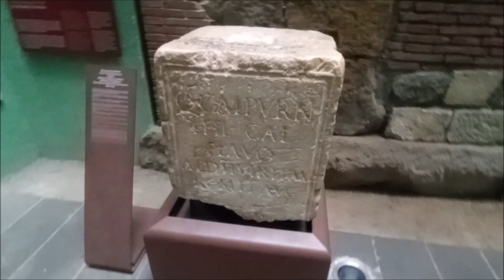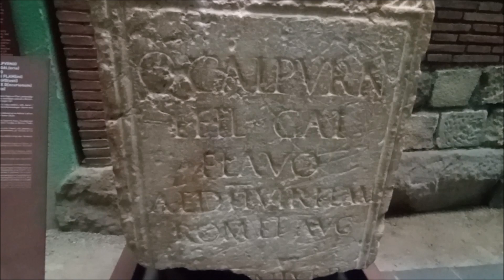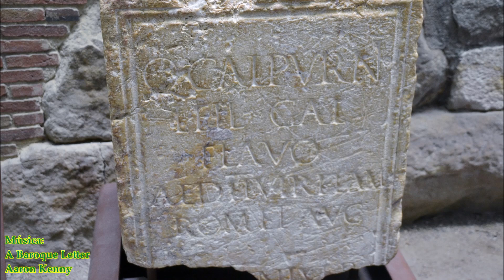PEDESTAL HONORÍFIC: QUINT CALPURNI FLAVI 03 02 2024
PEDESTAL HONORÍFIC: QUINT CALPURNI FLAVI

Q(uinto) CALPURNIO L(uci) FIL (io) GAL(eria) FLAVO AED(ili) II VIR(o) FLAM(ini) ROM(ae) ET AVG(gusti) (barc)IN(nonenses) EX D(ecurionum) D(ecreto)
"A QUINT CALPURNI FLAVI, FILL DE LUCI, DE LA TRIBU GALÈRIA, EDIL, DUÒVIR I SACERDOT DE ROMA I DE L'EMPERADOR, ELS BARCINONENSES PER DECRET DELS DECURIONS"
"A QUINTO CALPURNIO FLAVIO, HIJO DE LUCIO, DE LA TRIBU GALERIA, EDIL, DUOVIRO Y SACERDOTE DE ROMA Y DEL EMPERADOR, LOS BARCINONENSES POR DECRETO DE LOS DECURIONES"